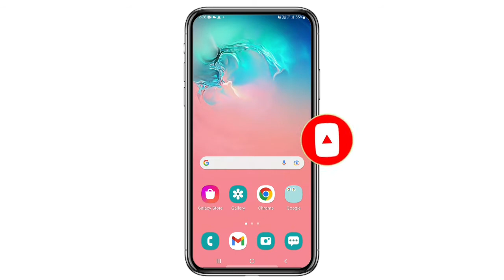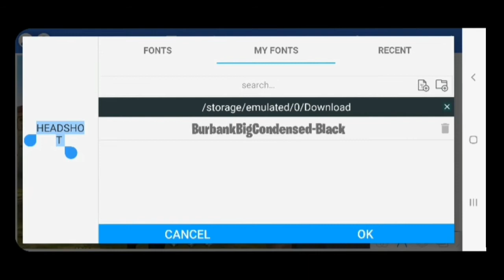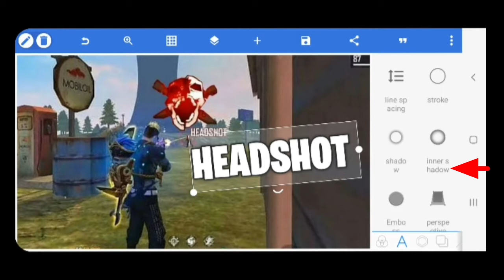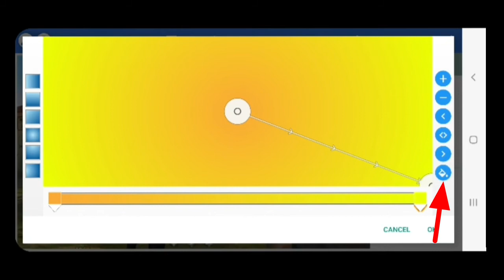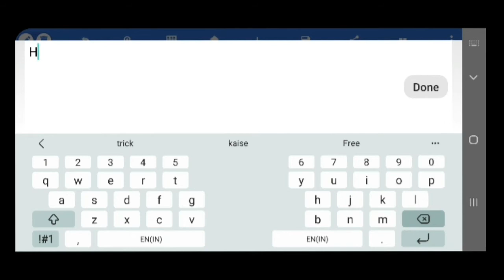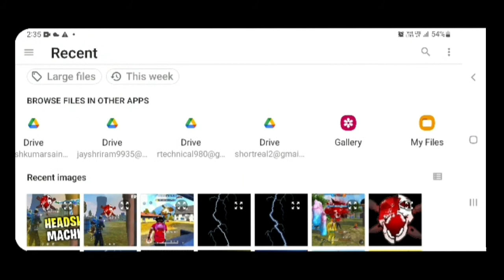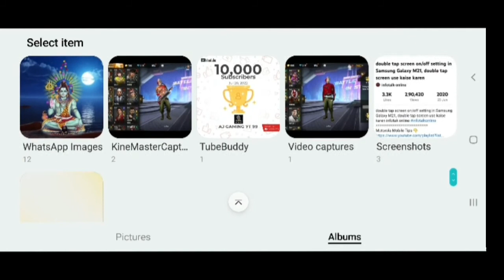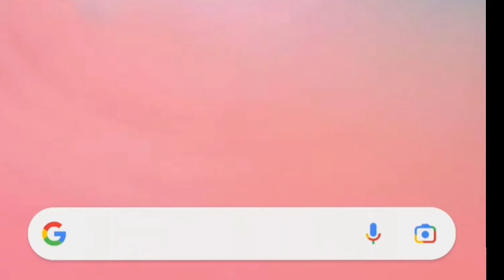How to Make Thumbnail Like Happy Prince gaming | Free Fire Thumbnail Kaise Banaye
how to make thumbnail like happy prince
how to make thumbnail like fireeyes gaming
happy prince gaming thumbnail tutorial
how to make thumbnail like fireeyes gaming on android
free fire thumbnail kaise banaye

1.Garena Free Fire Indonesia Live
2.Garena Free Fire Brazil Live
3.Garena Free Fire Brasil Live
4.Garena Free Fire India Live
5.Garena Free Fire Singapore Live
6.Garena Free Fire Thailand Live